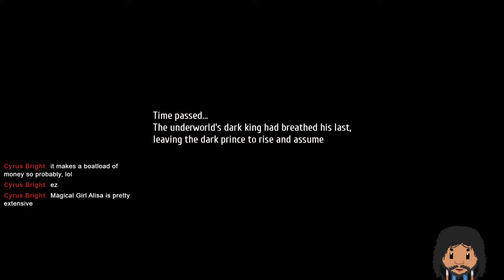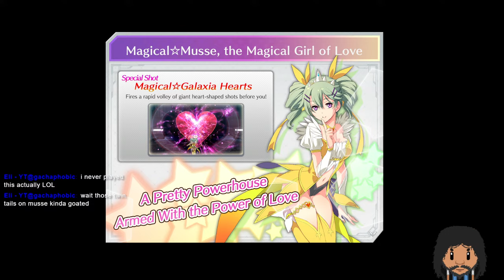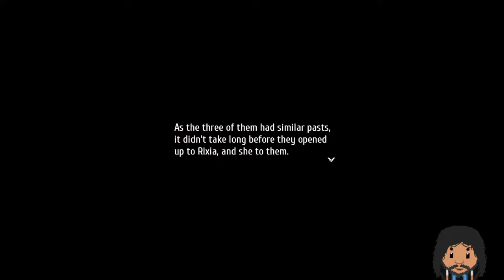【Trails into Reverie】#4 - We did a long rest and got our sleep schedule back (only sorta)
The final Trails game before I'm caught up on the western releases. We have Trails gamed.

I'm on other platforms too, be sure to give me a follow here!